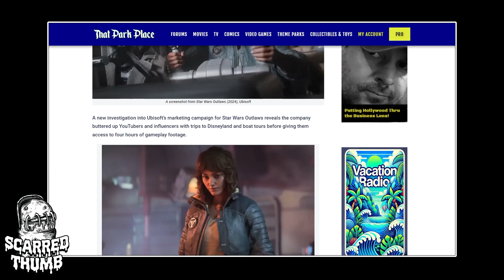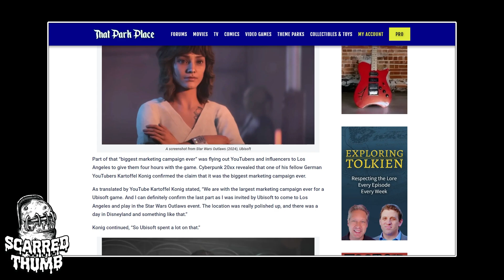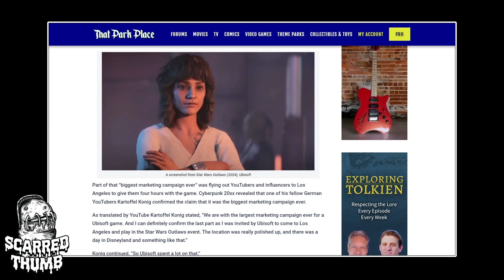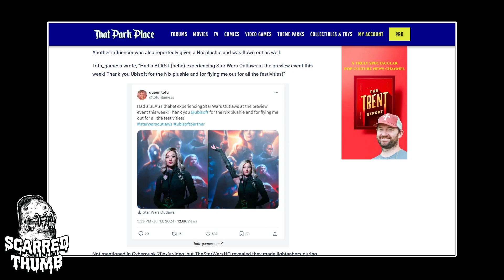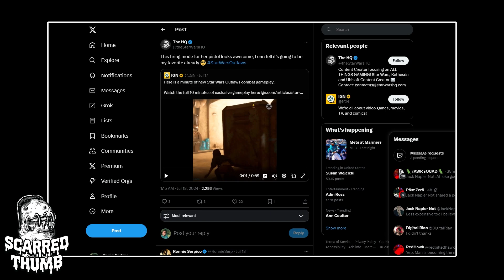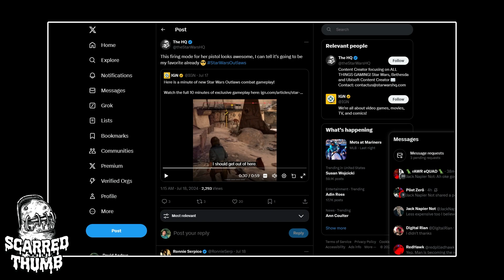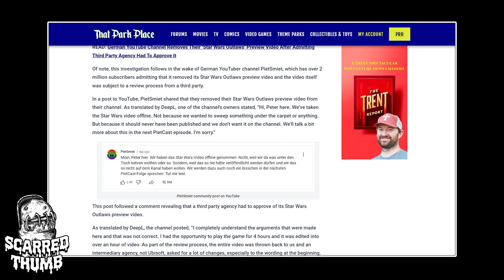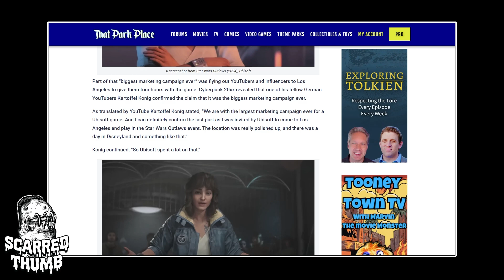Ubisoft Butters Up Influencers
Recent article goes over the length that Ubisoft is going to market Star Wars Outlaws.